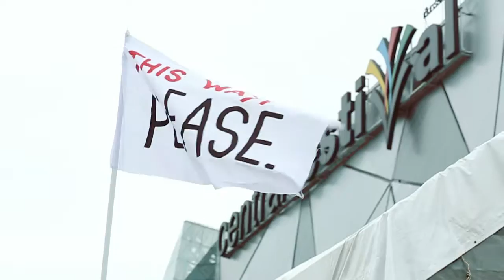GAMBOL X CHEEZE MARKET @CentralPlaza HatYai